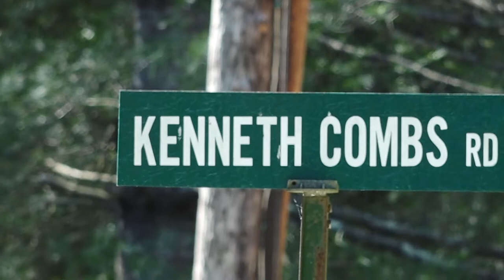Volunteers part of search for missing toddler